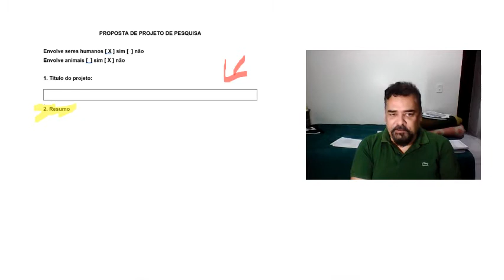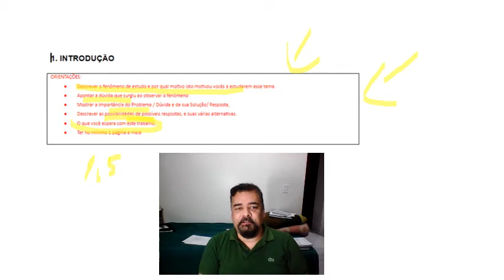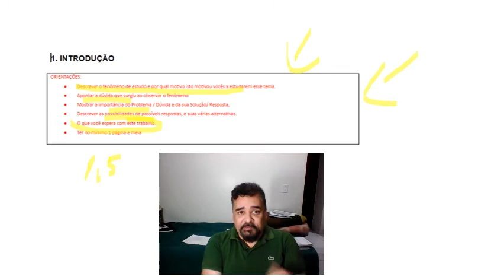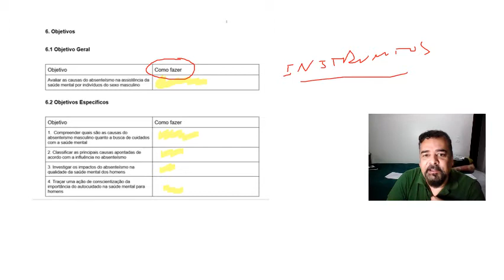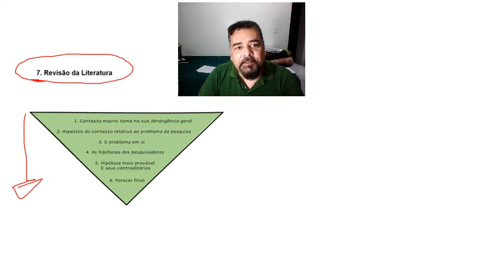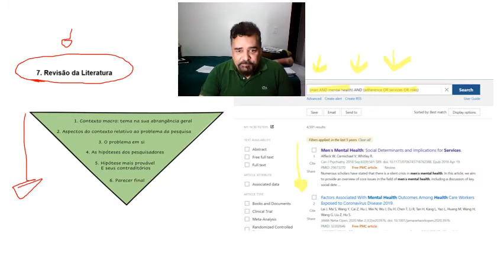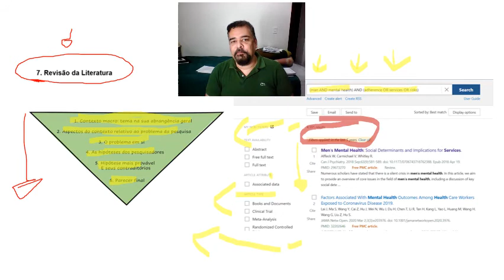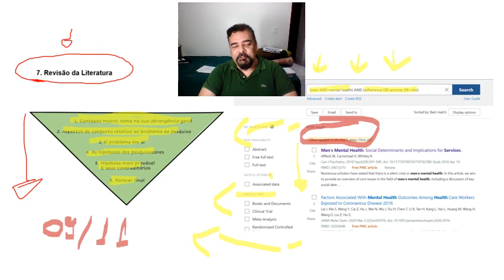projeto saúde do homem